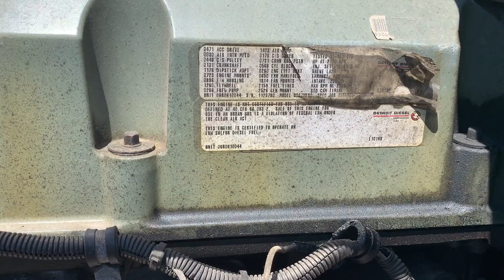2001 FREIGHTLINER FLD132 CLASSIC XL For Sale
Title: 2001 FREIGHTLINER FLD132 CLASSIC XL For Sale